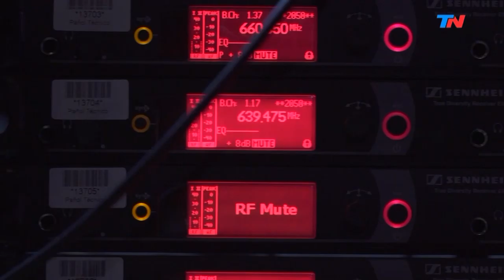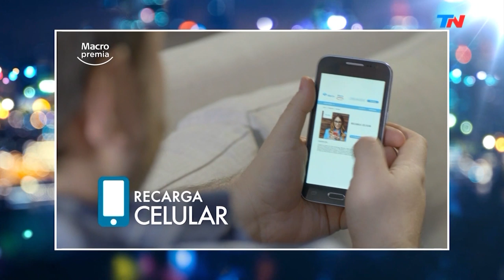Eduardo Lazzari y los secretos del Cementerio de la Recoleta | HORA 25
Eduardo Lazzari es historiados y vino a "Hora 25" para hablar con Jorge Lanata sobre los mitos y verdades del Cementerio de la Recoleta.

Programa de "Hora 25" emitido el Jueves 8 de Agosto de 2019.